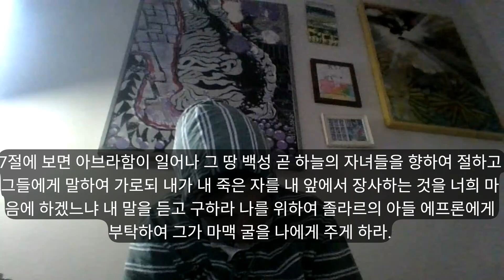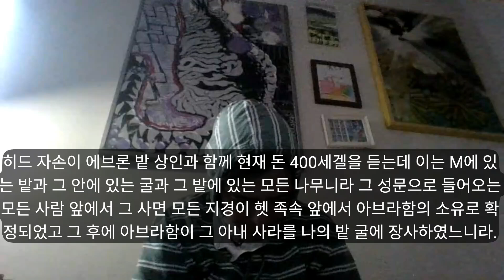Hey Andrewgetbetter godisgood jesus Chapter 23 of genesis